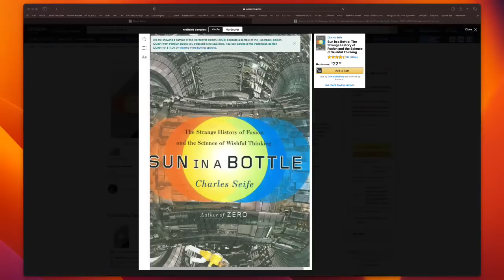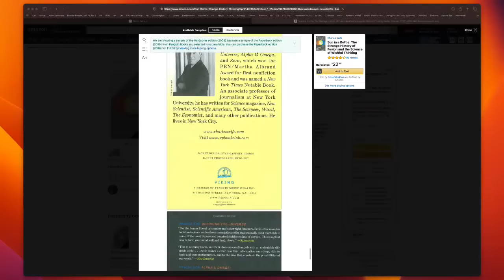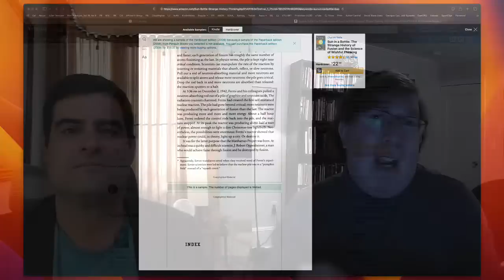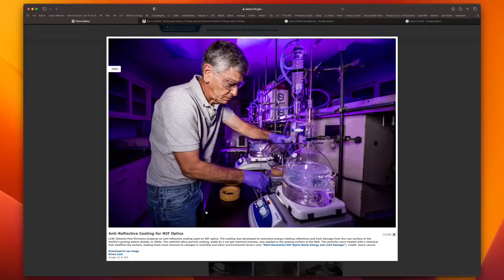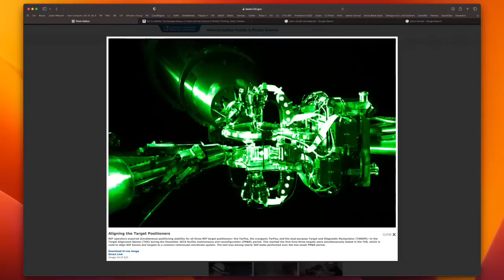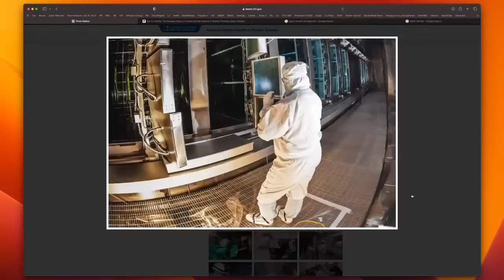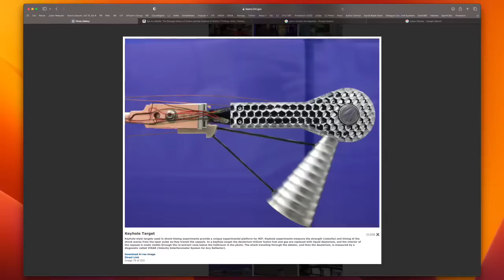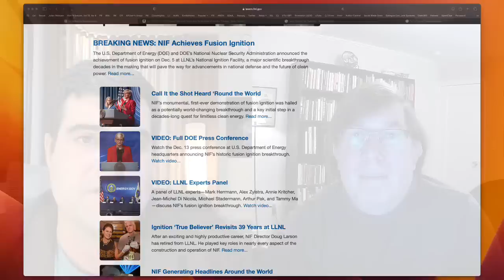Charles Seife: Laser Fusion Hype | Brian Keating’s INTO THE IMPOSSIBLE Podcast (283)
The U.S. Department of Energy (DOE) and DOE’s National Nuclear Security Administration (NNSA) recently announced the achievement of fusion ignition at Lawrence Livermore National Laboratory (LLNL) — a major scientific breakthrough decades in the making that will pave the way for advancements in national defense and the future of clean power. On Dec. 5, a team at LLNL’s National Ignition Facility (NIF) conducted the first controlled fusion experiment in history to reach this milestone, also known as scientific energy breakeven, meaning it produced more energy from fusion than the laser energy used to drive it. This first-of-its-kind feat will provide unprecedented capability to support NNSA’s Stockpile Stewardship Program and will provide invaluable insights into the prospects of clean fusion energy, which would be a game-changer for efforts to achieve President Biden’s goal of a net-zero carbon economy.

“This is a landmark achievement for the researchers and staff at the National Ignition Facility who have dedicated their careers to seeing fusion ignition become a reality, and this milestone will undoubtedly spark even more discovery,” said U.S. Secretary of Energy Jennifer M. Granholm. “The Biden-Harris Administration is committed to supporting our world-class scientists — like the team at NIF — whose work will help us solve humanity’s most complex and pressing problems, like providing clean power to combat climate change and maintaining a nuclear deterrent without nuclear testing.”

Charles Seife, a professor of journalism at NYU's Arthur L. Carter Journalism Institute, has been writing about physics and mathematics for two decades. He is a critic of the hype surrounding fusion. He is the author of nine books books, SUN IN A BOTTLE AND including Zero: The Biography of a Dangerous Idea (2000), which won the 2000 PEN/Martha Albrand Award for First Nonfiction; Proofiness: The Dark Arts of Mathematical Deception (2010); and a forthcoming biography of physicist Stephen Hawking (2021).
Before arriving at NYU, Seife was a writer for Science magazine and had been a U.S. correspondent for New Scientist. His writing has also appeared in The Economist, Scientific American, ProPublica, The Philadelphia Inquirer, Discover, Slate, Smithsonian, The Washington Post, The New York Times, and numerous other publications. He has also been a scientific consultant and writer for television documentaries about science and mathematics.
Seife holds an A.B. in mathematics from Princeton University, an M.S. in mathematics from Yale University, and an M.S. in journalism from Columbia University